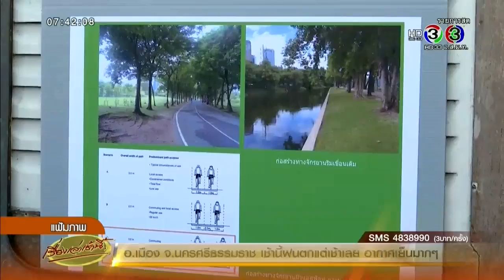เรื่องเล่าเช้านี้ 'พล.ต.ต.วิชัย' ลาออกจากที่ปรึกษาผู้ว่าฯกทม. รับอึดอัดความขัดแย้ง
พล.ต.ต.วิชัย สังข์ประไพ ที่ปรึกษาของผู้ว่าฯ กทม. ทำหนังสือขอลาออกจากตำแหน่ง ลงวันที่ 24 ม.ค. 59 โดยให้เหตุผลเนื่องจากต้องดำเนินธุรกิจของครอบครัว ประกอบกับได้รับการแต่งตั้งเป็นกรรมการและที่ปรึกษาให้กับบริษัทเอกชนและรัฐวิสาหกิจหลายแห่ง ทำให้ไม่สามารถปฏิบัติงานนโยบายสำคัญที่ท่านมอบหมาย ในฐานะที่ปรึกษาของผู้ว่าฯ กทม.ได้อย่างเต็มที่ ซึ่งอาจส่งผลเสียหายต่อราชการและผู้ว่าฯ กทม. ดังนั้นจึงขอลาออกจากตำแหน่งดังกล่าว ตั้งแต่วันที่ 1 มีนาคม 2559 เป็นต้นไป ทั้งนี้หากในโอกาสต่อไปมีสิ่งใดที่ผมจะสามารถเป็นประโยชน์ต่อราชการหรือท่านได้ ผมยินดีเป็นอย่างยิ่งที่จะดำเนินการอย่างเต็มกำลังความสามารถ

ขณะที่ ม.ร.ว.สุขุมพันธุ์ บริพัตร ระบุการลาออกของ พล.ต.ต.วิชัย สังขประไพ ที่ปรึกษาผู้ว่าฯกทม. จะไม่กระทบการทำงานทั้งนี้ พล.ต.ต.วิชัยได้ยื่นขอลาออก มีผลบังคับในวันที่ 1 มี.ค. แต่ตนได้เซ็นอนุมัติการลาออกจากตำแหน่งสิ้นสุดการทำงานในวันที่ 1 ก.พ.นี้

เรื่องเล่าเช้านี้ (Morning News) 28 มกราคม 2559   โดย สรยุทธ , น้องไบรท์ พิชญทัฬห์ ,เอกราช ติดตามความ

เคลื่อนไหวข่าวสารได้ก่อนใครได้ที่นี่